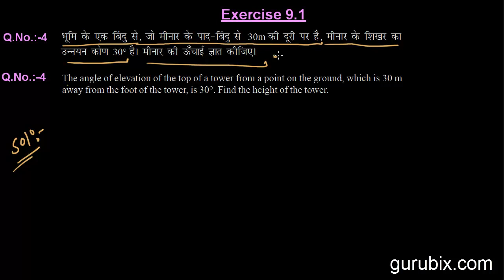Hindi : Ex 9.1 : Q.4 : The angle of elevation of the top of a tower... Ch 9 | Math for Class X CBSE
In this video, we have solved the question "The angle of elevation of the top of a tower from a point on the ground, which is 30 m away from the foot of the tower, is 30°. Find the height of the tower."